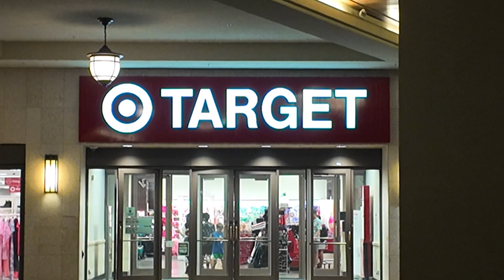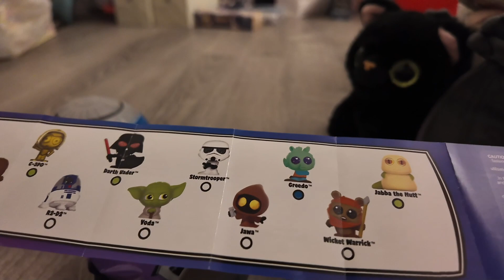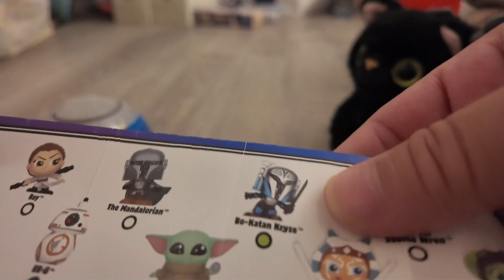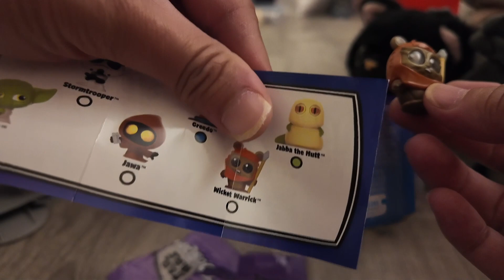Galaxy far far away we find Disney Doorables Star Wars Galaxy Peek Unboxing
Batty and JJ travel far to planet Target and find Star Wars Doorables.